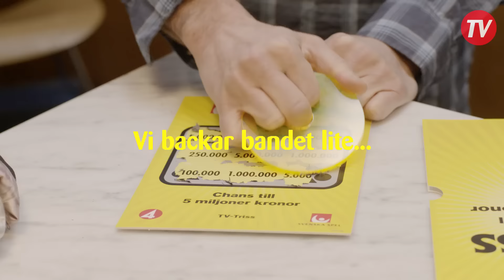#3 - TV-skrap, del 1, Peter Skrapare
Det är inte helt lätt att veta hur man kommer reagera när man skrapar Triss i direktsändning, det kan Peter Skrapare intyga – varning för starka reaktioner! Din chans till miljonskrap